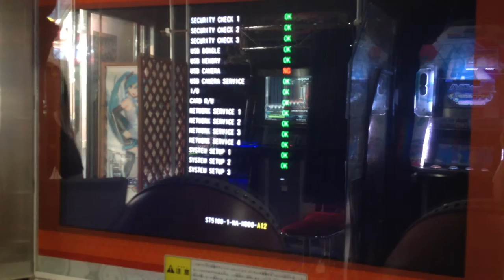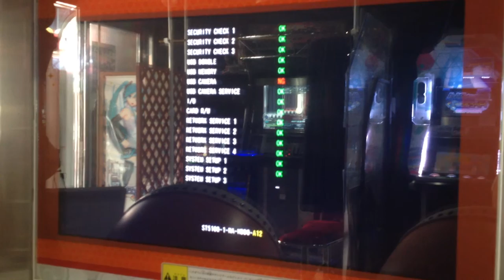[太鼓の達人 キミドリ]新筐体の起動時の様子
噂には聞いていたのですが、やはりPS3で動いているみたいですね
ブログやってます↓